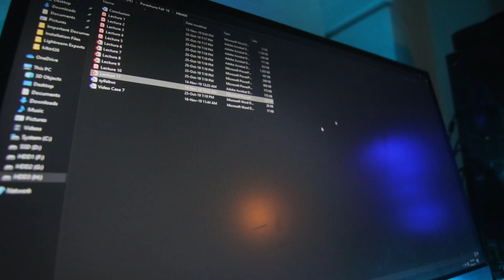A Day in the Life of a BRAC University Final Year Student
Follow along with The Realities of Being a Final Year Student at BRAC University: A Day in Their Life.

2. Dj Quads - The Improv